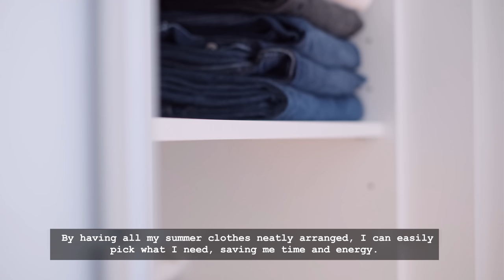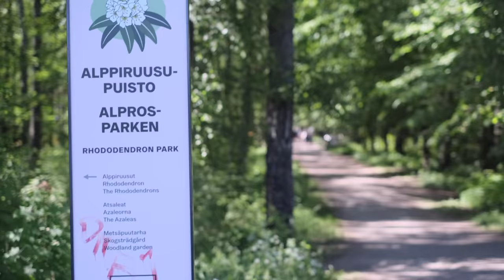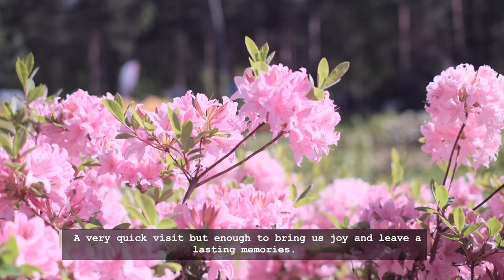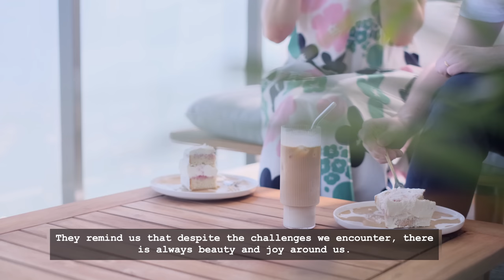Welcoming Summer I Wardrobe Organisation I Simple pleasures in life I slow living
Hello friends! How you today?
This week, I had the opportunity to organised my closet  thoroughly, enjoyed some quiet time at home, making simple meals , afternoon coffee in the balcony and  nature walks because of  the pleasant weather we’ve been having.
How’s the weather like where you live?
Would love to know what you've been up to this week.

I always read all your comments and try to reply as best as I can to all of them.

Finnish Strawberry Cake Recipe

Ingredients:

- 1 cup sugar
- 4 eggs ( room temperature )
- 1 cup all purpose flour
- 2 cups of heavy whipping cream
- Strawberries

Instructions:

- Add the sugar and eggs into mixing bowl
- Beat on high speed until foamy
- Carefully add flour and fold in with a spatula
- Cool for at least 30 mins to an hour

Whipping Cream:
- Chill mixing bowl
- Add cream and beat in high speed until  it can form a stiff peak
- Add a bit of sugar and mix

Strawberry Jam
  - Wash and slice fresh strawberries
- Add sugar and smash together
- Set aside until the cake is ready to put together

- Cut the cake into half
- Place the button of the cake on cake stand
- Add half of the strawberry jam
- Top with whipped cream and fresh slice strawberries
- Add more whipped cream
- Add the top of the cake
- Add the remaining strawberry jam
- Frost with the remaining whipped cream
- Top with strawberries.
- Chill in the fridge for an hour or more.